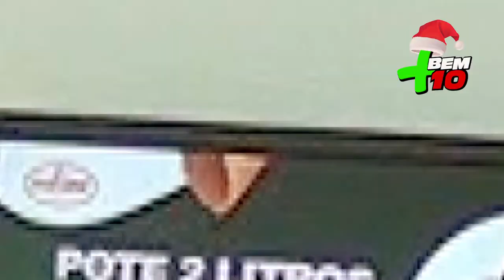SORVETERIA SKIMÓ PROGRAMA + BEM 10 - 08/12/19